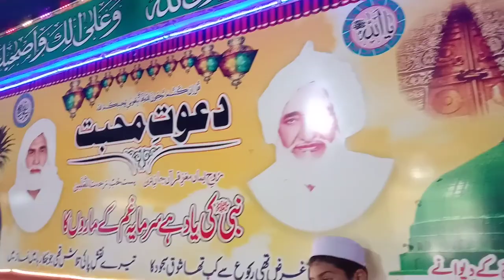April 3, 2023